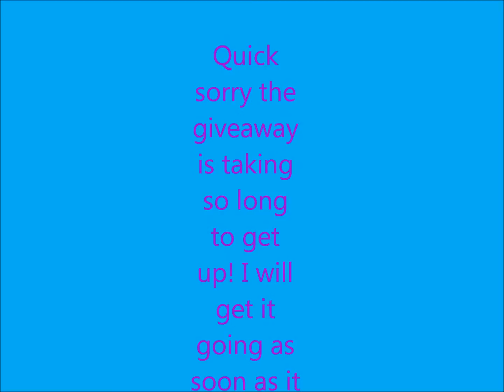Giveaway Sorry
Sorry this is happening again I just had a crabby baby to deal with all day.